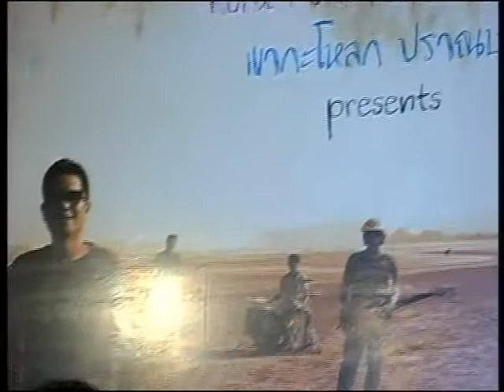ไม่ใช่เจ้าชาย - ออดี้ สวัสดีปราณบุรี